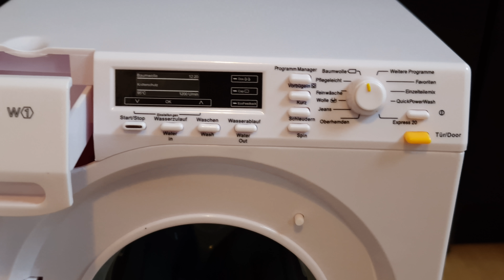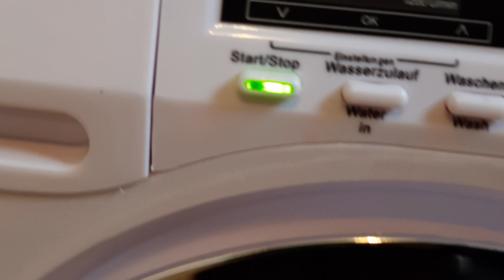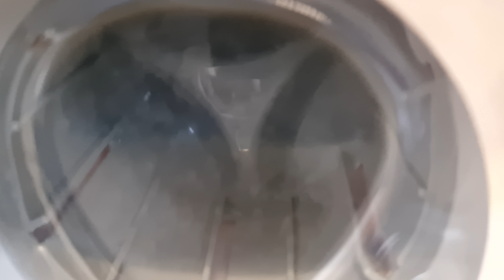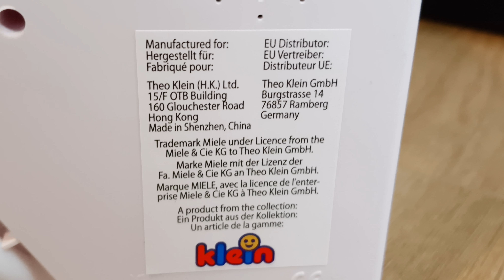Miele toywasher overview